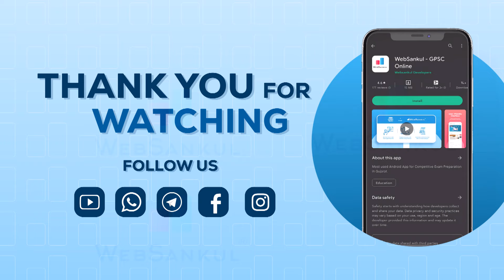GPSC Mock Interview | Saurav Bhagariya | Rank - 172 | STO | GPSC 2022 | WebSankul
📚 GPSC Topper Mock Interview By WebSankul

👔 Name : Shri Saurav Manubhai Bhagariya

🎖️  Rank -  172 (STO)

✅ આશા રાખીએ છીએ કે આ મોક ઇન્ટરવ્યુ જોયા બાદ તમામ વિદ્યાર્થીઓ જે ભવિષ્યમાં પોતે પણ GPSC ક્લાસ 1/2 ઓફિસર બનવાની મહત્વાકાંક્ષા લઈને તૈયારી કરી રહ્યા છે તેમને મદદરૂપ થશે.

📲 HelpLine Numbers :

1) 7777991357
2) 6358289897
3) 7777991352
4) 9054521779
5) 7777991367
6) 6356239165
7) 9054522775